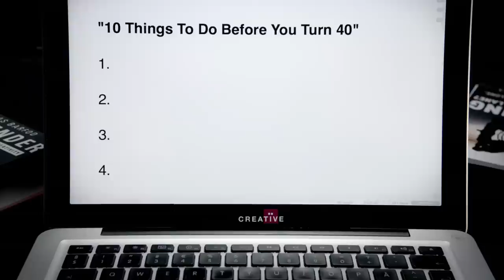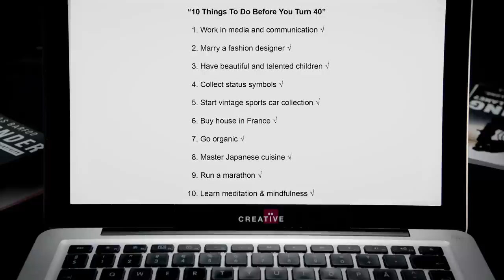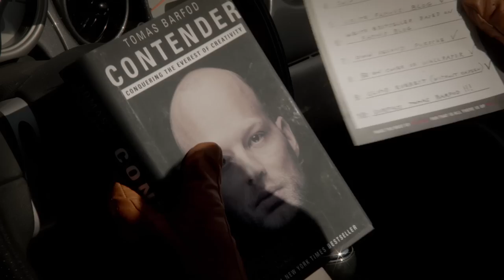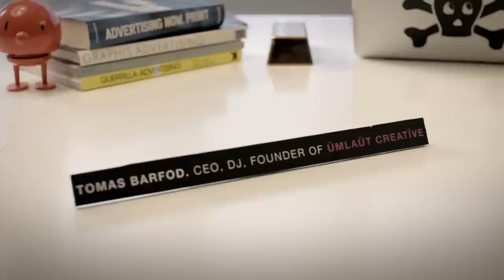WhoMadeWho - Running Man & The Sun (Pitfalls of Modern Man)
WhoMadeWho and Good Boy! Creative finish off their acclaimed "Pitfalls of Modern Man" video trilogy with a darkly humorous tale about spoiled and greedy modern men who, in the words of Mr. Burns, would "give it all for a little more".

This two-part video - covering the singles "Running Man" and "The Sun" from 2012s "Brighter" album - takes place at a fictional media company "Umlaut Creative" run by WhoMadeWho's Tomas Barfod.

The company's handsome, succesful employees are all smug and content in their cushy worlds of creative class self-righteousness and material prosperity. But when the company's HR guy makes them fill out a list entitled "10 things to do before you turn 40" their fragile bubbles burst, confidence turns to envy and envy erupts into violence...

The previous WhoMadeWho/Good Boy! Creative videos "Keep Me In My Plane" and "Every Minute Alone" have toured festivals all over the world and recieved widespread acclaim for their ambitious thematic depth, unusual for the music video medium. Both clips were nominated at the prestigious UK Music Video Awards.

The dual "Running Man/The Sun" video is an attempt to push the boundaries of the medium even further, by telling a thoughtprovoking story of high complexity in an exiting and original form.

Director: William Stahl
DoP: Thomas A
Writer: Michael Vogt
Producer: Kristian Johannes Holm
Crew
Production: Michelle Djarling
Rekvisitør Dennis Bremholm
Runner: Mark Viggo Krogsgaard
Stylist: Tine Berg
Photographers:
Steadi: Anders Holck
B-photographer: Søren Pedersen
lights: Andreas Kragh Jacobsen + Noah Lynnerup
light assistent: Morten Lundrup

Cast
Leading: Thomas Voss
HR: Adam Brix
Colleague/gunman: Emil Johnsson
Colleague/gunman: Anders Heinrichsen
Colleague/gunman: Mike Højgaard
Colleague/gunman: Lasse Bech Martinussen
Colleague/gunman: Paw Terndrup
Receptionist: Nadja-Emilie Johansen